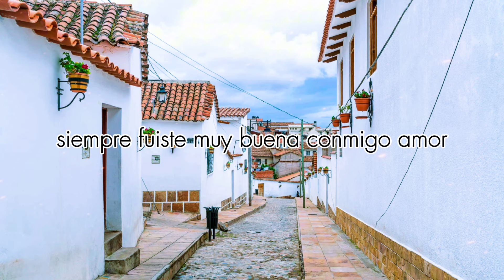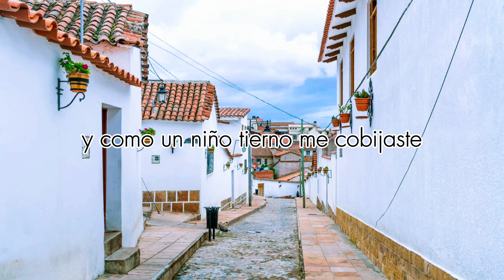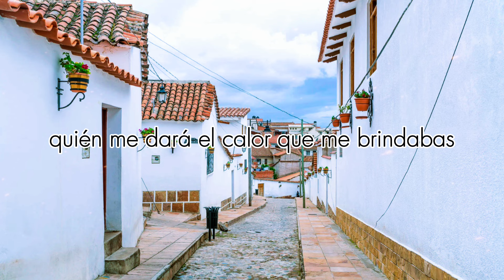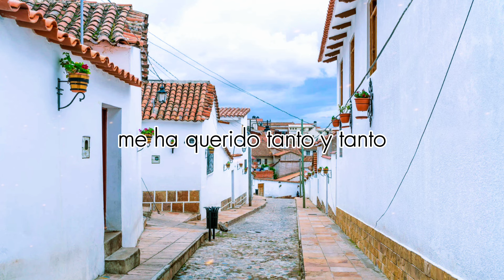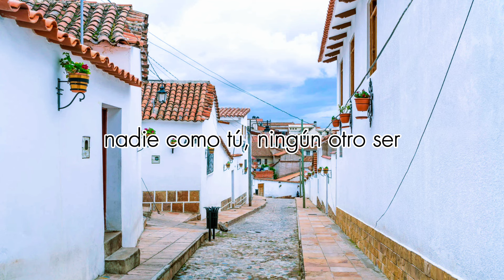BONANZA - Nadie como tú (Letra)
Tú suscripción y un like me ayuda muchísimo, gracias!!!

📸 Anita Brechbühl (travelita.ch)